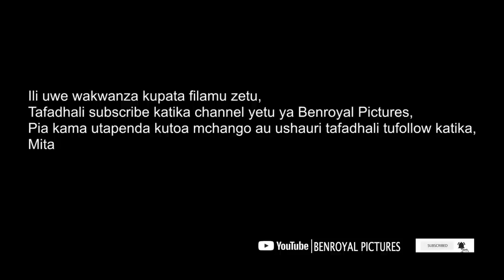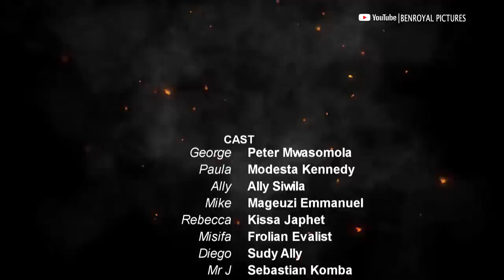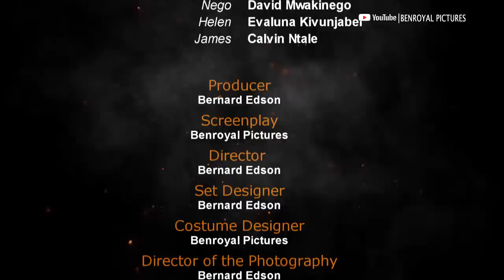USIAMINI EPISODE 7 | Love story 💕💕